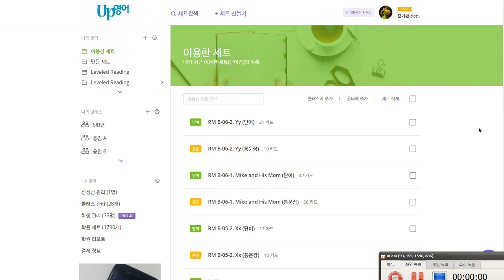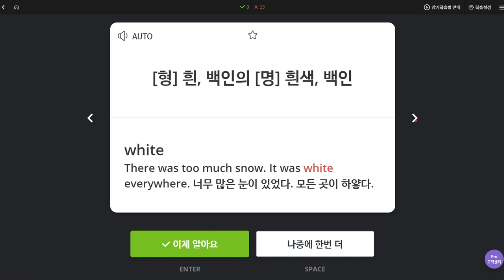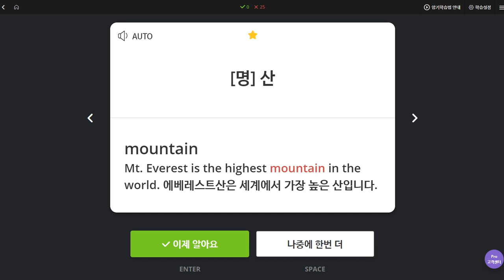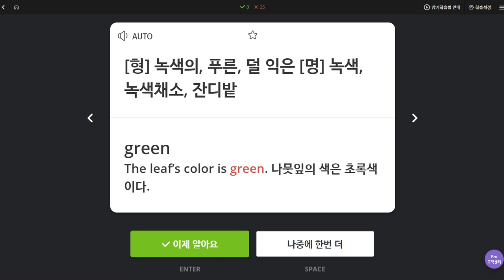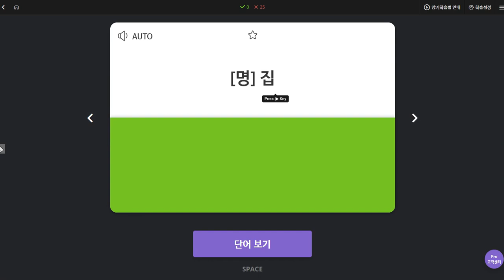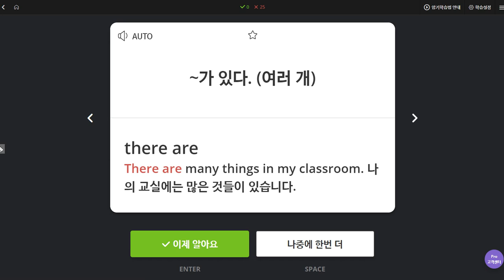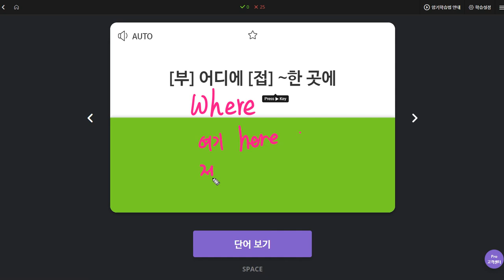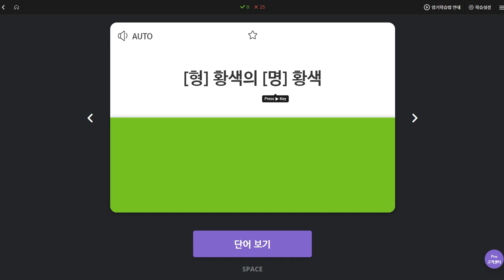김지호 2019 12 13 일대일